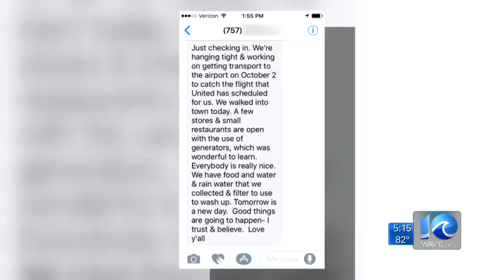Virginia tourists trapped as Puerto Rico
WAVY News 10's Stephanie Harris reporting Sept. 27, 2017